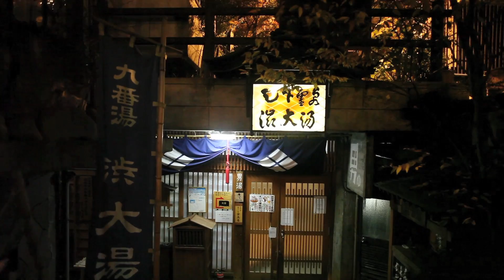Shibu Onsen / Nagano 【渋温泉と歴史の宿金具屋】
2011年11月に撮影された、渋温泉と歴史の宿金具屋の様子です。（HD）

Canon 5DMarkⅡ , Steadicam merlin

※歴史の宿金具屋には、撮影、YouTubeへのアップロード許可をいただいております。